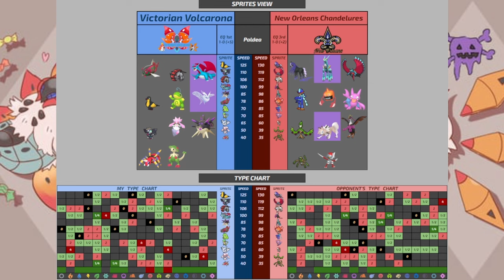Best Tera Captain? Frosmoth Frosbite! Week 2 - Wifi Paldea Draft League Battle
Victorian Volcarona (SonFlygon) vs New Orleans Chandelures (Tacenda)
Draftarig Bolt League (Scarlet/Violet Wifi League) - Week 2

Join your host SonFlygon as he competes in the highly anticipated Bolt League of Draftarig.
These matches are using teams drafted from within the Paldea dex in the point style draft board. Each team has a roster size of 10-11 and up to two tera captains (which can be any type).

Following a huge first round victory, we look to continue our winning form against the undefeated New Orleans Chandelures with server favourite, Tacenda at the helm standing in our way.
Following a devastating injury to Skippy the Breloom who will be absent this match following a 6 kill performance in week 1 and forgetting to nickname 5/6 Pokemon this week, the odds are firmly stacked against SonFlygon, but Frosmoth, the honourary mascot pick may have something to say about that.

Intro 00:00
Side by Side Match-Up 01:00
Team Preview 03:33
Match Preview 10:25
Match 12:13